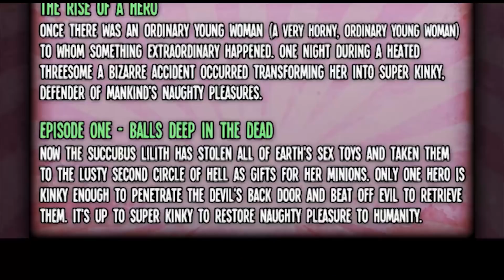Super Kinky - Dat Game Review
Shades heads to hell with lube and a taste for danger in this rapid fire endurance shooter of sexiness.